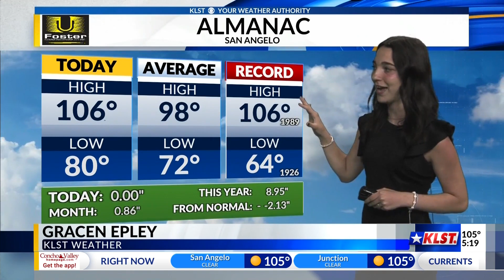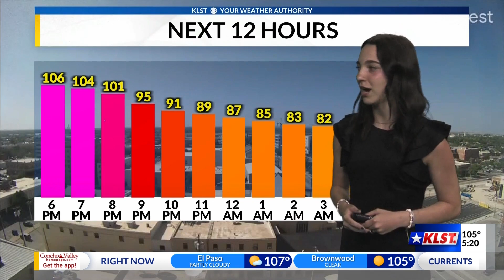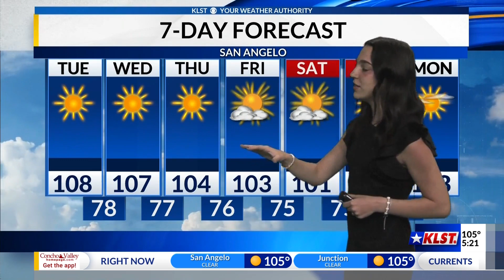KLST Evening Forecast: Monday July 17th, 2023